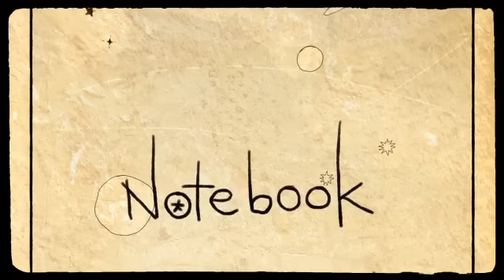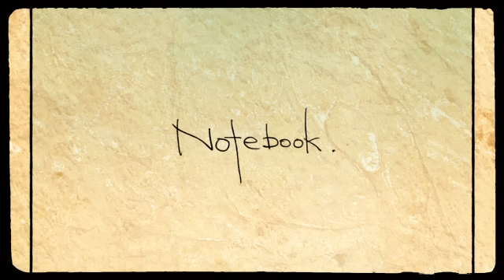【GUMI】 Notebook 【オリジナル！】 / [GUMI] Notebook [Official Video]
※こちらの楽曲は2012年にニコニコ動画にアップロードした楽曲をYoutubeに再アップロードしたものです。

Music & lyrics : buzzG
Illust & movie : mogelatte
Bass : Kei Nakamura
Engineering : tomoboP